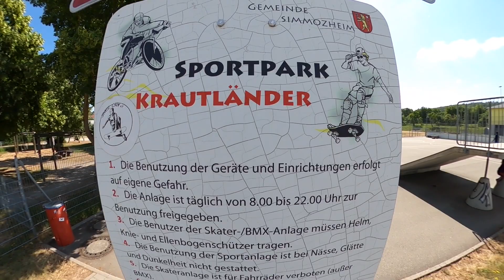Simmozheim Skate Park